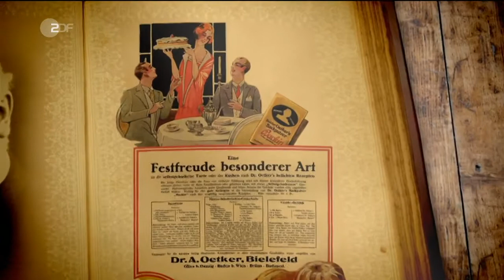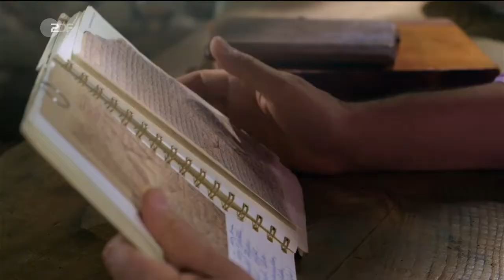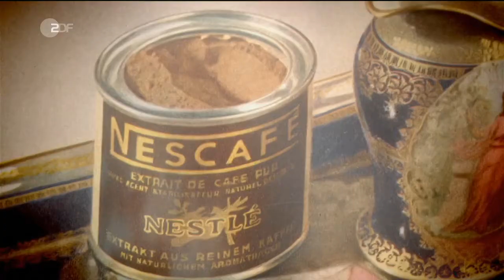Terra X - Die Geschichte des Essens (3/3): Dessert Doku (2015)